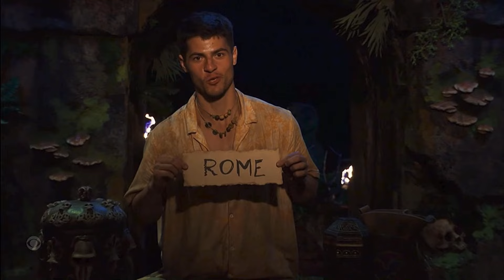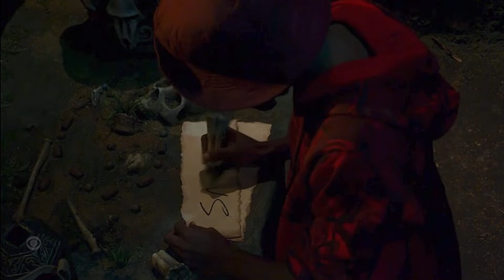Survivor 47: Rome Blindsided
Survivor 47: Sixth Person Voted Out

Survivor 47: Rome Voted Out

Jerome Cooney -13th/18th